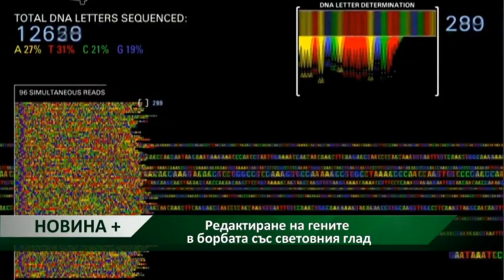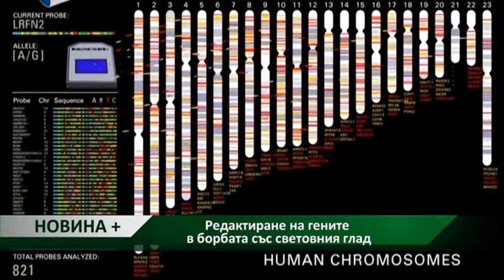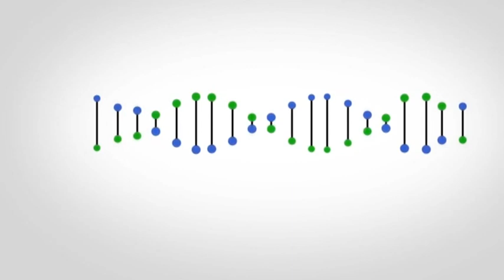Новина плюс: Редактиране на гените - в борбата със световния глад, автор: Петя Петкова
Научна конференция в Холандия представя революционна технология за геномно редактиране на растения, животни, и дори хора. Част от принципите в технологията са открити от учени от Вагенинген. Основната цел е да се спомогне за изхранването на света в бъдеще. АГРО ТВ е единственият представител на форума от България. Важните въпроси накратко - какво би било, ако корените на доматите растяха по-надълбоко, така че да могат да виреят в сухи региони? Ще можем ли по-добре да изхранваме нарастващото население на света? Това са въпросите на бъдещето, а иновативната технология CRISPR-Cas позволява подобни корекции и е много по-прецизна отколкото обикновения метод на селективно отглеждане. Професорът по микробиология от Вагенинген Джон ван дер Оост има значителен принос за разкриването на механизмите зад системата с 10-годишен колективен труд зад гърба си.